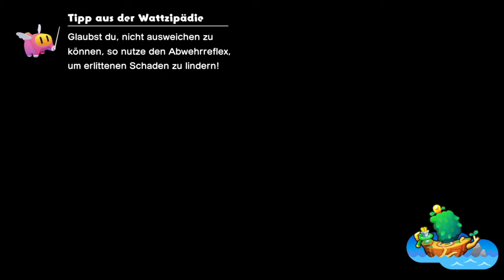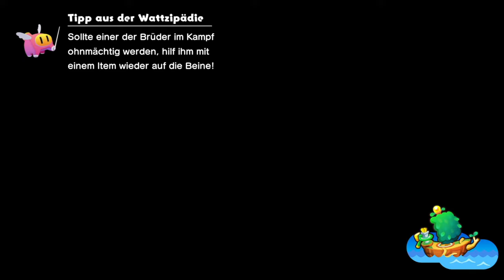Seltsame Leute im Twisterland | 🚢Mario & Luigi: Brothership #4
Öffne mich und du bekommst einen Keks 🍪 c:

Fabrizia ist hier im Twisterland, aber sie singt als wäre nichts? Und wir müssen dem Disco King retten? Sodem auch noch Twista? Das ganze wird immer schräger.

⌨Plattform: Switch
 ❔Genre: RPG